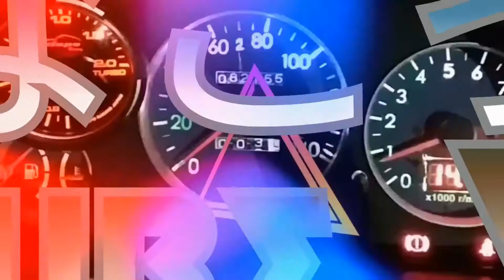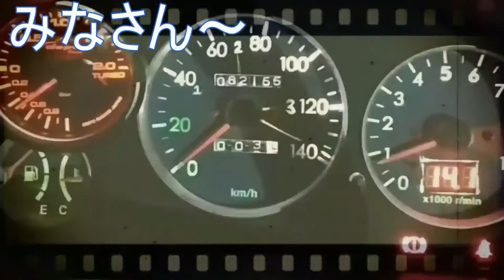右リア ブレーキディスク、キャリパーなどをサンドブラスタしました その３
1日雨でほっとくとサビてる～
また頑張ってサンドブラストしました。

下記ＵＲＬは、私のニコニコ生放送です、是非参加してくださいね